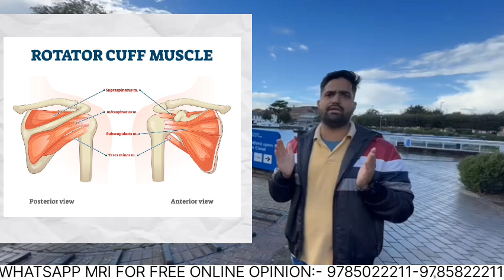क्या आपके कंधे में भी दर्द है कहीं आपको भी ROTATOR CUFF INJURY तो नहीं|Dr Shekh M Khan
In today’s video, we’ll be discussing rotator cuff injuries—common but often misunderstood issues that can significantly affect shoulder function.

# What is the Rotator Cuff?

The rotator cuff is a group of four muscles and their associated tendons that stabilize the shoulder and allow for a wide range of motion. These muscles are:

1. **Supraspinatus**
2. **Infraspinatus**
3. **Teres Minor**
4. **Subscapularis**

# Types of Injuries

1. **Tendonitis**: Inflammation of the rotator cuff tendons, often due to overuse.
2. **Tears**: Can be partial or complete, usually resulting from acute injuries or chronic wear and tear.
3. **Impingement Syndrome**: Occurs when shoulder movements compress the rotator cuff tendons against the shoulder blade.

# Symptoms

- Pain in the shoulder, especially when lifting or reaching
- Weakness in the arm
- A clicking or popping sensation during movement
- Limited range of motion

# Causes

- Overuse, particularly in sports or repetitive overhead activities
- Age-related degeneration
- Acute injuries from falls or accidents

# Treatment Options

- **Rest and Activity Modification**: Avoid activities that aggravate the pain.
- **Physical Therapy**: Strengthening and stretching exercises to improve shoulder stability.
- **Medications**: Anti-inflammatories to reduce pain and swelling.
- **Surgery**: In severe cases, to repair torn tendons.

# Prevention Tips

- Strength training for shoulder muscles
- Proper warm-up before activities
- Using correct techniques in sports and daily activities

# Conclusion

Understanding rotator cuff injuries is key
to prevention and recovery. If you experience persistent shoulder pain, consult a healthcare professional for a proper diagnosis and treatment plan.

हमारे चैनल में आपका स्वागत है! आज के वीडियो में, हम रोटेटर कफ की चोटों पर चर्चा करेंगे - आम लेकिन अक्सर गलत समझे जाने वाले मुद्दे जो कंधे के कार्य को महत्वपूर्ण रूप से प्रभावित कर सकते हैं।

# रोटेटर कफ क्या है?

रोटेटर कफ चार मांसपेशियों और उनके संबंधित टेंडन का एक समूह है जो कंधे को स्थिर करता है और गति की एक विस्तृत श्रृंखला की अनुमति देता है। ये मांसपेशियाँ हैं:

1. **सुप्रास्पिनैटस**
2. **इन्फ्रास्पिनैटस**
3. **टेरेस माइनर**
4. **सबस्कैपुलरिस**

# चोटों के प्रकार

1. **टेंडोनाइटिस**: रोटेटर कफ टेंडन की सूजन, अक्सर अधिक उपयोग के कारण।
2. **आँसू**: आंशिक या पूर्ण हो सकता है, आमतौर पर तीव्र चोटों या पुरानी टूट-फूट के कारण होता है।
3. **इम्पिंगमेंट सिंड्रोम**: तब होता है जब कंधे की हरकतें रोटेटर कफ टेंडन को कंधे की हड्डी से दबाती हैं।

 # लक्षण

- कंधे में दर्द, खासकर उठाते या पहुंचते समय
- हाथ में कमजोरी
- हरकत के दौरान क्लिक या पॉपिंग की अनुभूति
- सीमित गति

# कारण

- अत्यधिक उपयोग, खासकर खेल या बार-बार ओवरहेड गतिविधियों में
- उम्र से संबंधित गिरावट
- गिरने या दुर्घटनाओं से गंभीर चोटें

# उपचार के विकल्प

- **आराम और गतिविधि में बदलाव**: दर्द को बढ़ाने वाली गतिविधियों से बचें।
- **शारीरिक चिकित्सा**: कंधे की स्थिरता में सुधार के लिए मजबूती और स्ट्रेचिंग व्यायाम।
- **दवाएँ**: दर्द और सूजन को कम करने के लिए एंटी-इंफ्लेमेटरी।
- **सर्जरी**: गंभीर मामलों में, फटे हुए टेंडन की मरम्मत के लिए।

# रोकथाम के सुझाव

- कंधे की मांसपेशियों के लिए शक्ति प्रशिक्षण
- गतिविधियों से पहले उचित वार्म-अप
- खेल और दैनिक गतिविधियों में सही तकनीकों का उपयोग करना
# निष्कर्ष

रोटेटर कफ की चोटों को समझना रोकथाम और रिकवरी की कुंजी है।  यदि आपको लगातार कंधे में दर्द रहता है, तो उचित निदान और उपचार योजना के लिए किसी स्वास्थ्य सेवा पेशेवर से परामर्श लें।